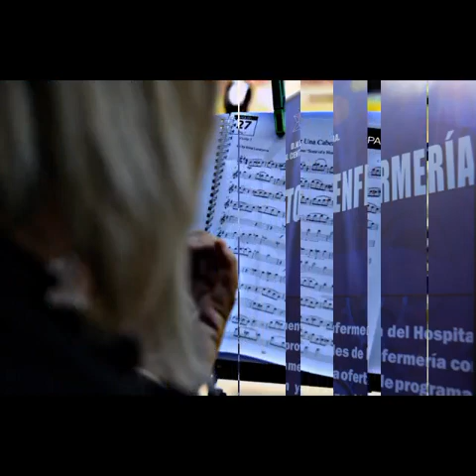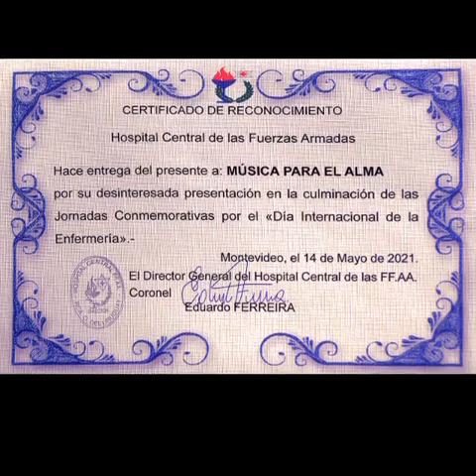MPA en el Hospital Militar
Día internacional de la Enfermería